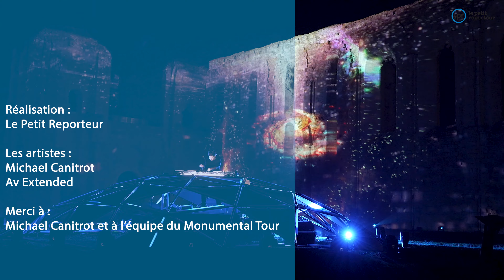Michael Canitrot illumine l'abbaye de Maillezais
Le vendredi 7 juillet 2023, le DJ Michael Canitrot a posé ses platines sur le site de l'abbaye de Maillezais en Vendée pour une énième édition du Monumental tour.

Cette vidéo est la propriété du magazine en ligne Le Petit Reporteur et est protégée par les droits d'auteur. Toute duplication est formellement interdite. Toute infraction sera sanctionnée.

“Le Petit Reporteur” est une marque déposée à l’INPI : N°4800744